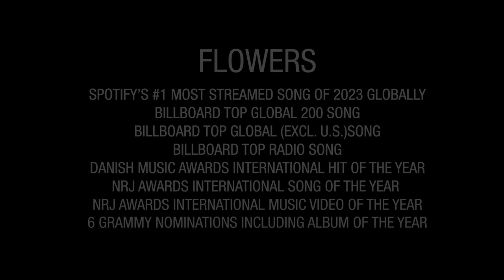Miley Cyrus - Flowers (Live from Chateau Marmont)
Miley Cyrus performing her hit single Flowers live for the very first time in front of a live audience in her 31 birthday celebration.

"Thank you for the support this year. Love , Miley 🌹"